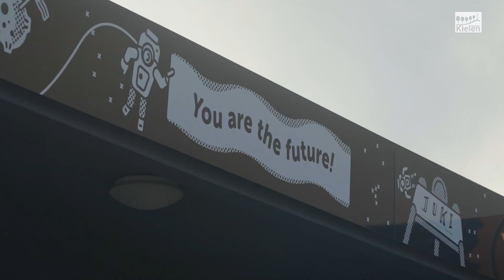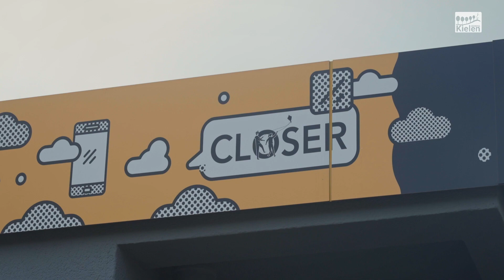2023 - De Zoom - Juki Gemeng Kielen